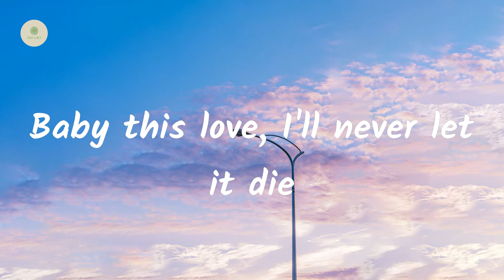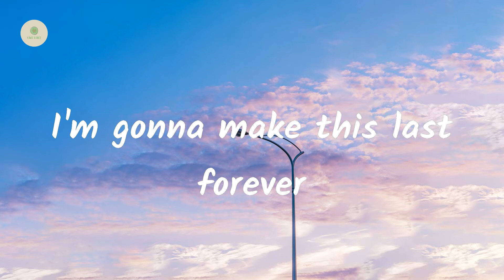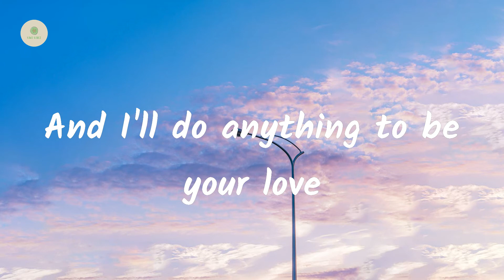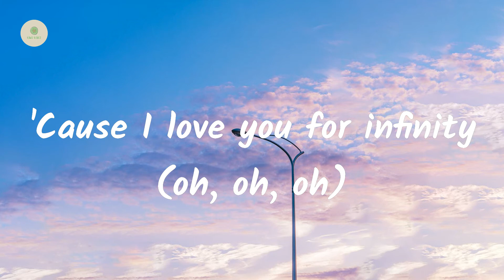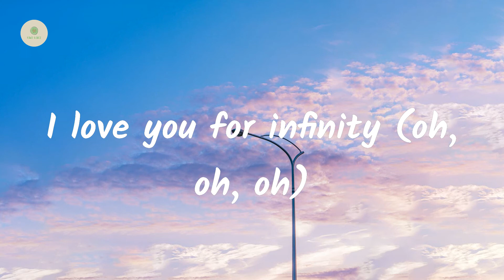Jaymes Young - Infinity (lyrics)